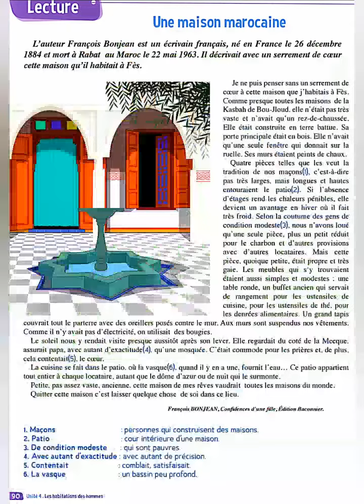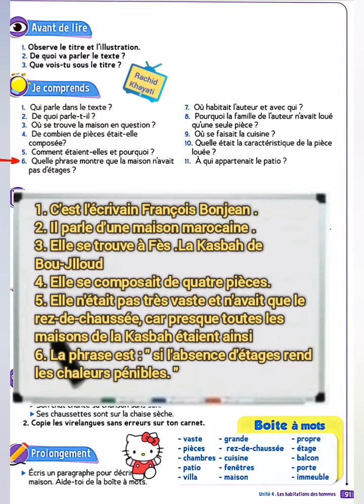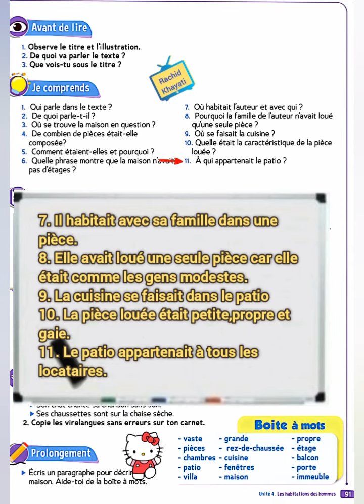Une maison marocaine ( page 90 ) le trésor des mots CE2